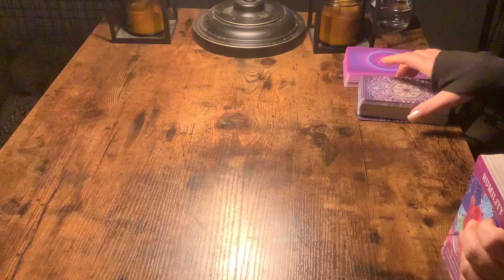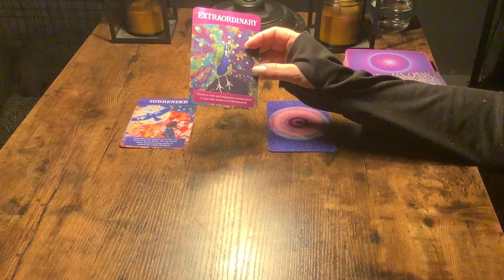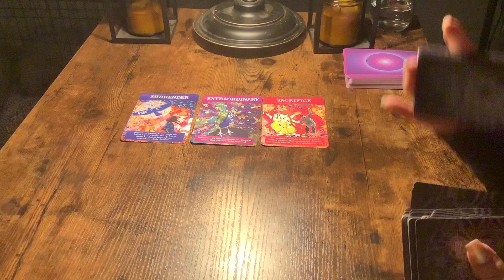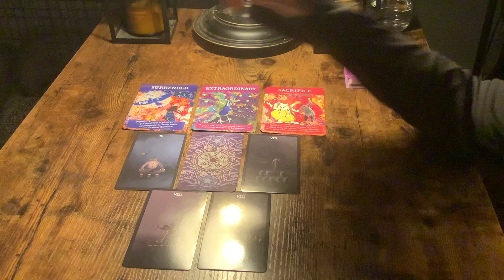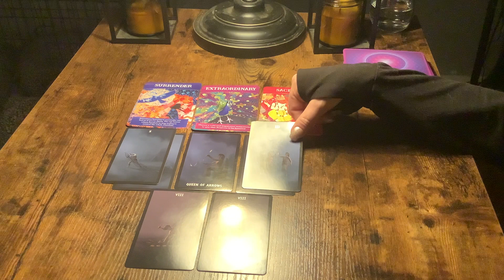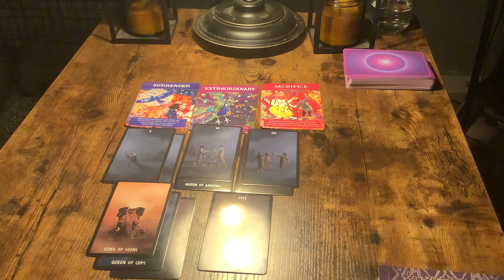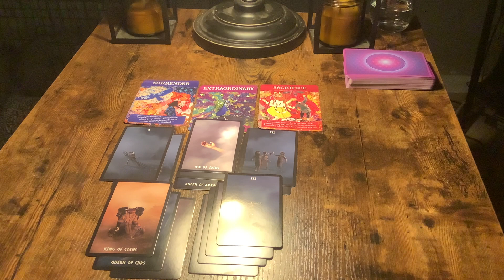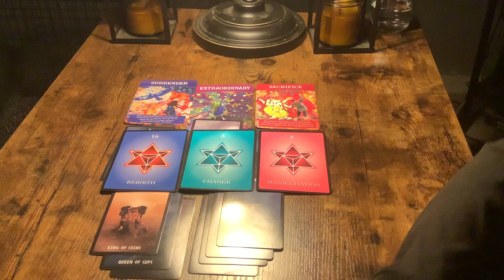SAGITTARIUS….MAKING LOVE A PROBLEM…WHEN IT DOES NOT HAVE TO BE!♥️